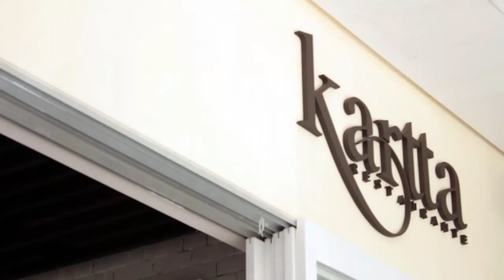KARTTA Restaurante. El MAESTRO del Seviche!!!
Ahora... prepárate para esto: El lugar ideal para probarlo en Medellín.

El gastrónomo y crítico culinario Alvaro Molina me aseguró, y después de probar el Seviche de KARTTA Restaurante, no haber comido otro igual en Medellín. Imagínense la curiosidad que me causó. Me dí a la tarea de descubrir ¿qué es lo que tiene? para haber conquistado los paladares de algunos de los Gourmands más exigentes de nuestra ciudad.

La degustación de Seviches de este restaurante está basada en una fresca Tilapia servida en cuatro diferentes preparaciones: Ají Amarillo, Nikei, Chifero y Limeño. Las cebollas finamente picadas, los coloridos ajíes y la equilibrada acidez, le dan a estos Seviches un brillo inusitado y un sabor único. No sabes cuál más rico de todos. Logras entender que para el equipo de KARTTA se trata de un arte y un ritual: nada se deja al azar. El corte, las cantidades precisas, las concienzudas combinaciones y la ingeniosa presentación logran un encuentro profundo entre el espíritu del comensal y la sabiduría de la naturaleza.
KARTTA
Mall InterPlaza, Trasversal Inferior, Medellín.